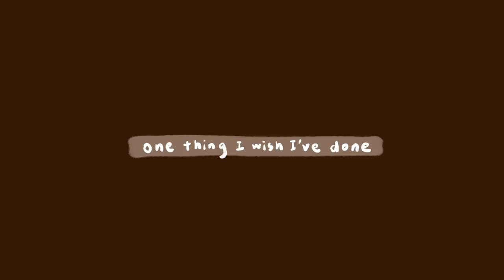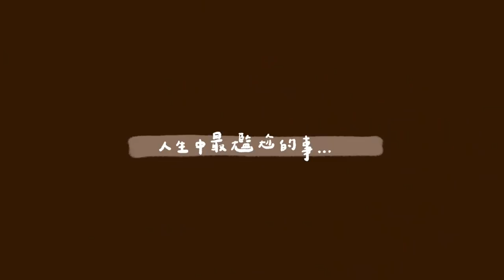不誠實回答要罰站!🤓 想對前男友說的話/最近一次哭的原因/來香港碰到最困難的事情? (是一條拍攝過程很坎坷的一條片🎃) ft. Agnes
是一條拍攝過程很坎坷的一條片indeed🎃
而且中間直接變成廣東話聽力測驗(?)

（其實我也不知道我在哭什麼哈哈哈）